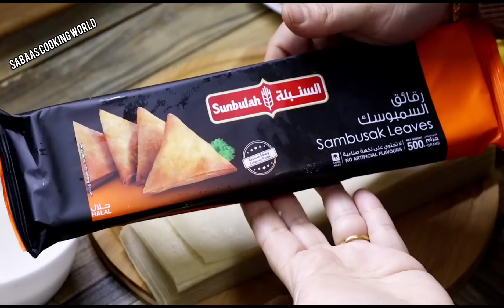നോമ്പ്കഴിയുന്നതുവരെ പൊരിക്കാനുള്ള നൂറോളം സമൂസ ഒന്നിച്ച് ഉണ്ടാക്കി😋Ifthar Special Samosa Recipe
Chicken and vegetables mosarecipe# IftharSpecialSamosaRecipe

Samosa recipe
Ramadan iftar special samosa
vegetable samosa recipe
Chill chicken samosa recipe
Chicken sandwich
Ifthar special recipe
Evining snack recipe